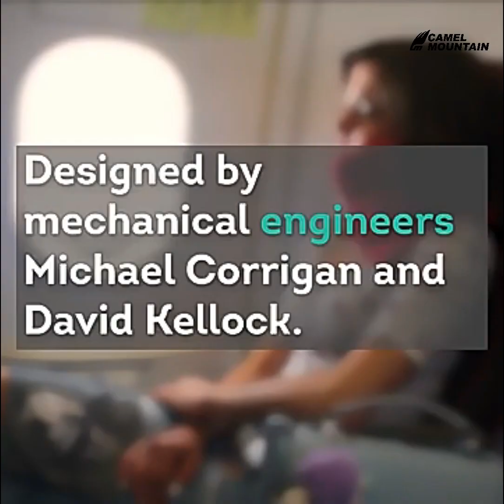The Chic™ Prestige Pillow | Most Popular Travel Nap Neck Pillow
Meet The Chic™ Prestige Pillow! One of the top-selling products of Camel Mountain!

Backed by popular demand,The Chic™ Prestige Pillow has been re-innovated the third time to accommodate all modern needs of a practical corporate travel Pillow.

Whether used for office and business,The Chic™ Prestige Pillow is sure to aid you in your travel organizing needs.